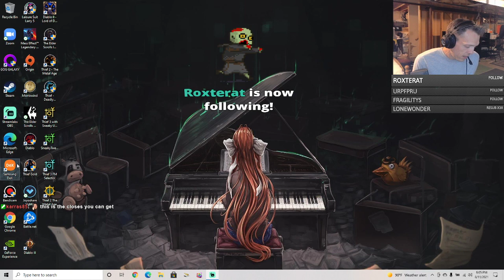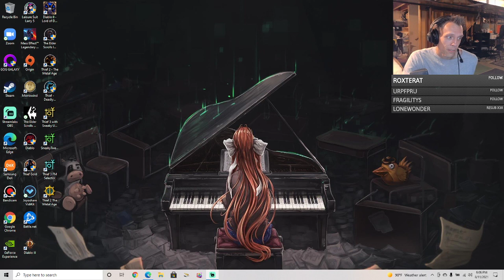Let's Play Morrowind Part 8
We wrap up the wilderness around Seyda Neen and start our journey to Pelagiad.